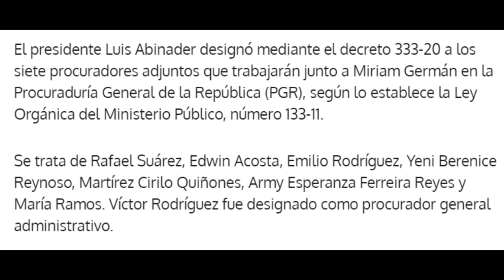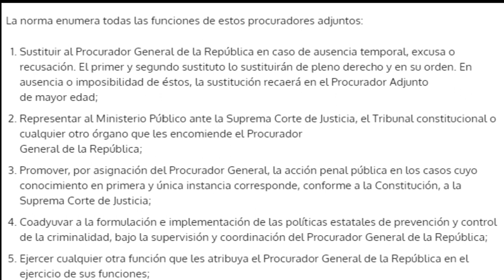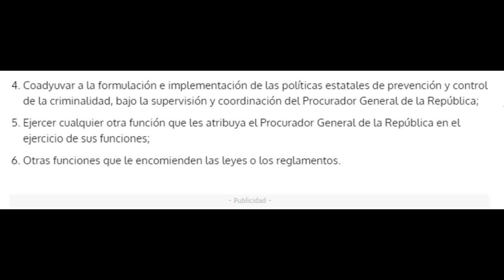La cacería de Brujas en RD Acaba de comenzar PRM VS PLD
Publicado  el 17 de Agosto del 2020
Los Primeros Nombramiento del nuevo presidente en la Republica Dominicana fueron, La precuradoras general Miran German y 7 precuradores Adjunto.
Se trata de Rafael Suárez, Edwin Acosta, Emilio Rodríguez, Yeni Berenice Reynoso, Martírez Cirilo Quiñones, Army Esperanza Ferreira Reyes y María Ramos. Víctor Rodríguez fue designado como procurador general administrativo.